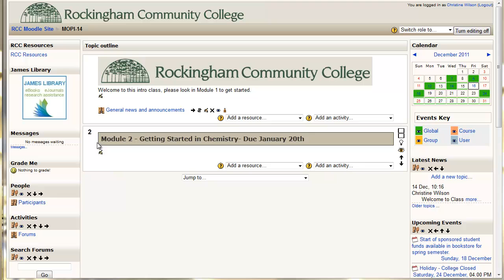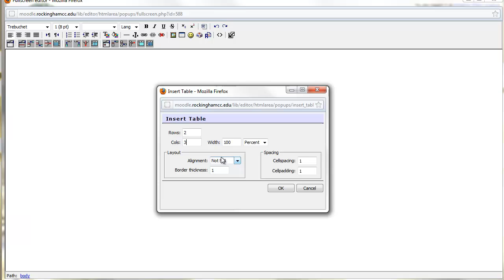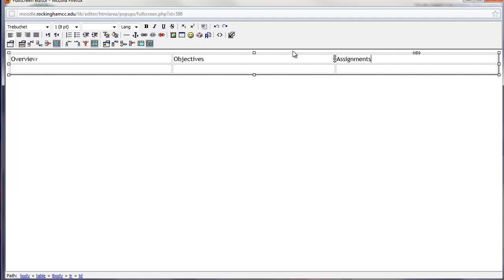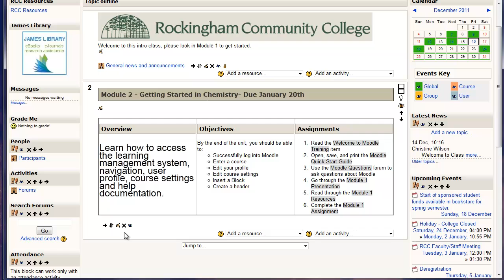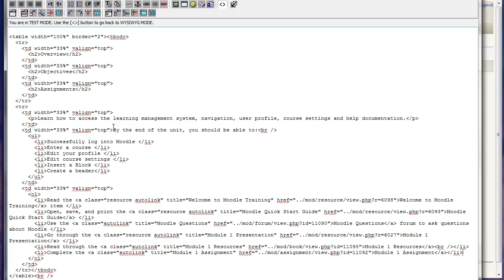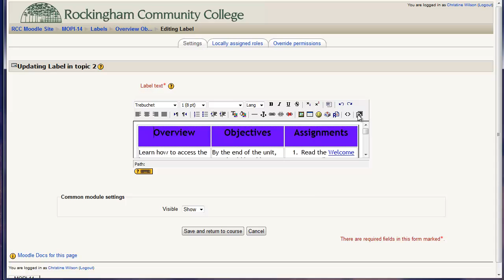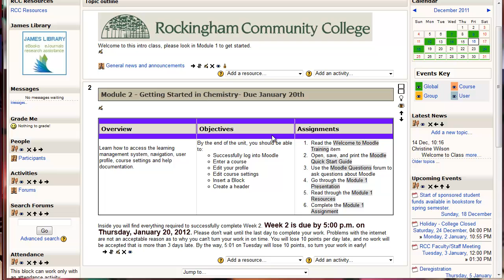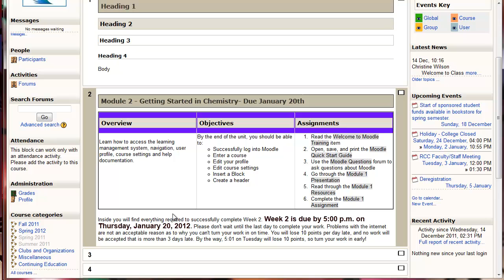Tables and Topics in Moodle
This video will show you how to create Tables in Moodle, how to determine if one or all topics show, and how to highlight one topic as the current topic